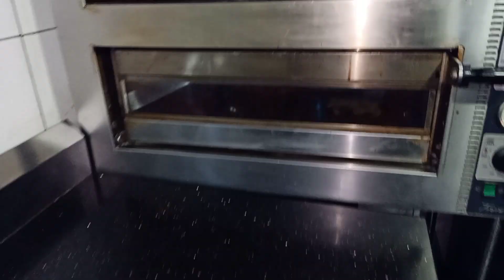Easy Crispy Hawaiian Pizza | Thin Crust Yummy Pizza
Like ____🌷Share_____💞Comment

Baloch In Malaysia